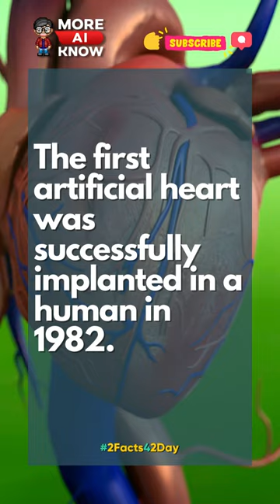Lightning bolt artificial heart Do you know ?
Lightning bolt artificial heart Do you know about these Facts ?